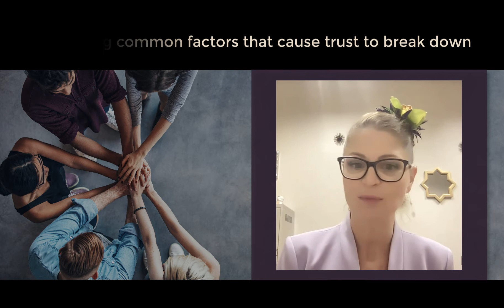Lead with Trust